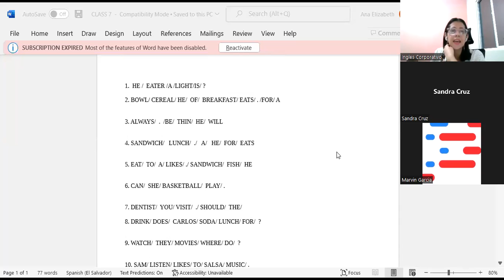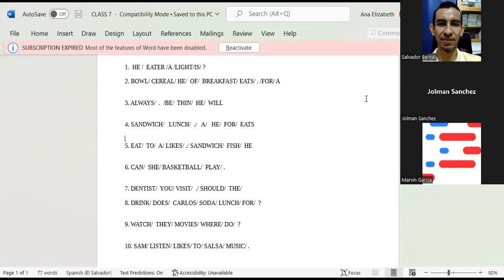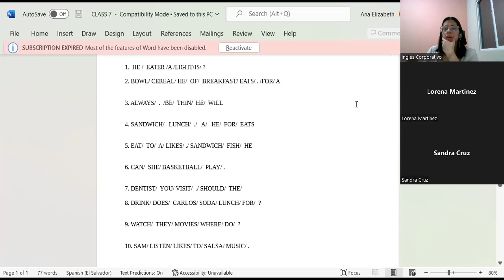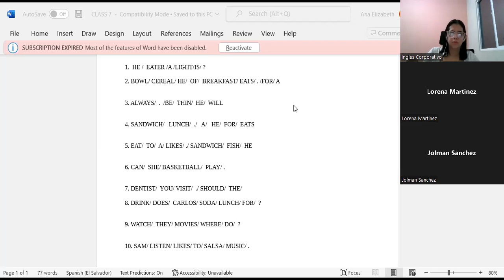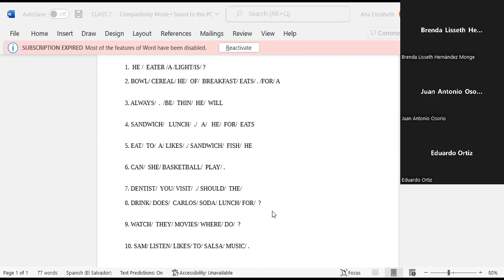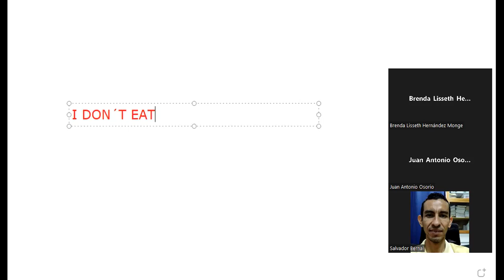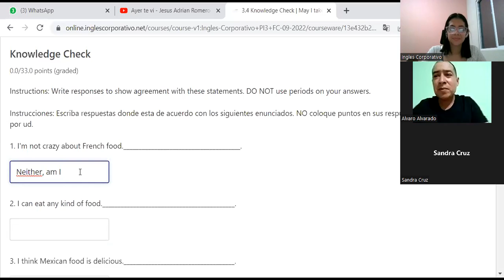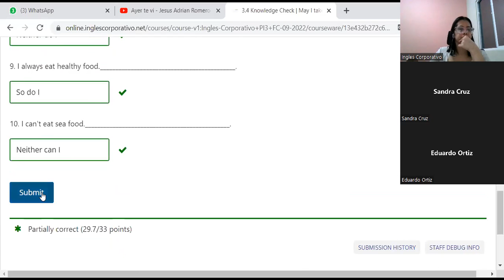Inglés Corporativo-14-9-2022-CLASS 7- scrambled sentences - platform. 3.3 3.4-PI3-01-8-9-PM-09-22